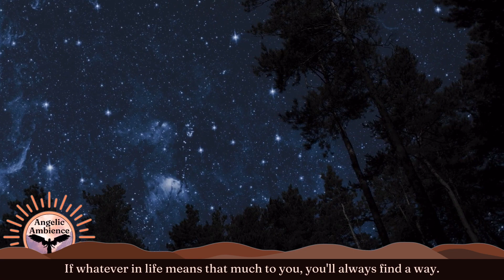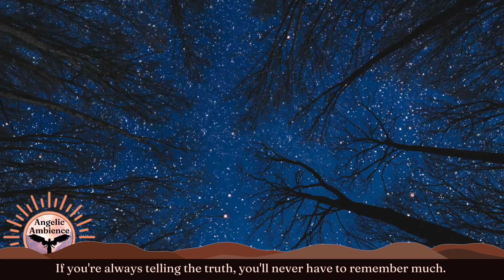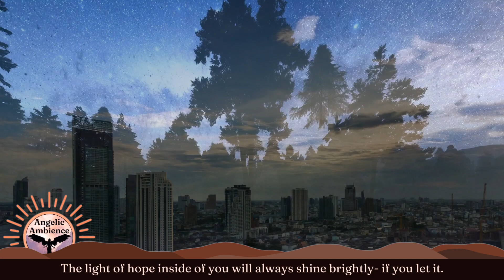25 Inspiring Quotes and Music to Give You Hope 🌙 Peaceful Music and Night Nature Sounds | E1NS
Inspirational messages and beautiful music to help promote positive thinking and increase mental health. Beautiful sleep sounds- night nature ambience and relaxing choral music. Peaceful nighttime nature sounds.

Thank you for visiting my channel, Angelic Ambience. My name is Scott. I'm the composer of all of the music you hear, the graphic and sound designer, as well as the writer and editor of the inspirational quotes that you can see and read in all of my videos on this channel. You can read more about me and my musical upbringing further down.

What is my goal for this channel?
Angelic Ambience is designed to help you have good feelings of hope, happiness, and an overall sense of well-being in life. I work to achieve this by designing and creating videos with a balanced blend of my relaxing music, inspiring quotes, and nature sounds and scenes. Along with composing music, I also enjoy writing motivational or inspiring quotes. I add these to my videos to further inspire your mind and instill genuine thoughts of optimistic hope and joy.

How are the quotes applied to the videos?
The inspirational quotes that you can see and read in my videos are my own carefully crafted green-screen text overlays that I've created using Canva, a web-based graphic design tool.

Who is behind Angelic Ambience?
Just me, Scott Michael Sorg. I've been a lover of good music for a long time. I'm originally a clarinet performance major who transitioned to music composition, and now I'm a composer, a part-time musician, and a graphic designer living in southern California, near Los Angeles. The instruments that I play are the clarinet, the piano, and the EWI (an Electronic Wind Instrument made by Akai, which I often record my music with).

Channel content:
🎵 Audio | Each of my videos has original music composed entirely by me for this channel using Apple's Logic Pro X and various software sound samples. Many of the nature sounds were recorded on my phone with a small microphone; native California sounds, especially my ocean audio files recorded at Laguna Beach.

🎬 Video | Many of the nature clips were filmed by me on my iPhone; original video recordings were created for this channel, mixed in with occasional royalty-free stock footage from Canva, Pexels, and Pixabay for more visual interest. Some of the video clips were taken by me right here in southern California. I do all of my own video editing of the nature clips, my inspirational quotes green-screen text overlays, and all of my mastered audio mixes using Canva and iMovie.